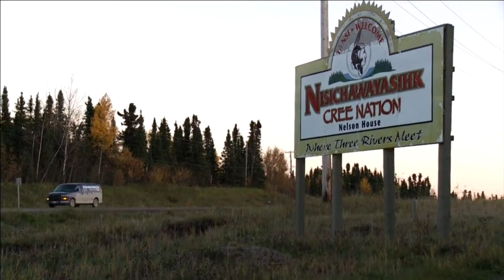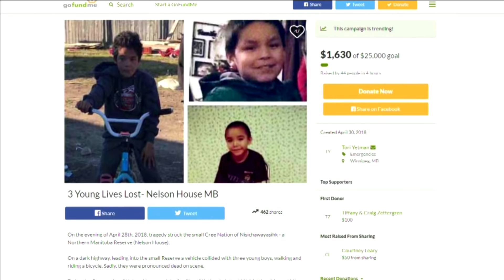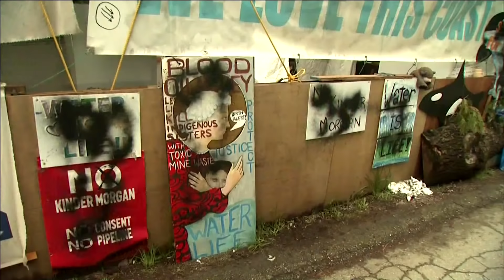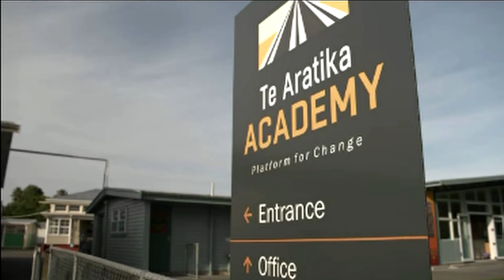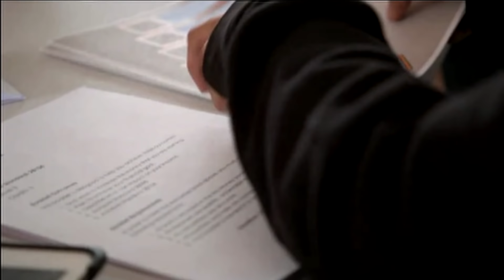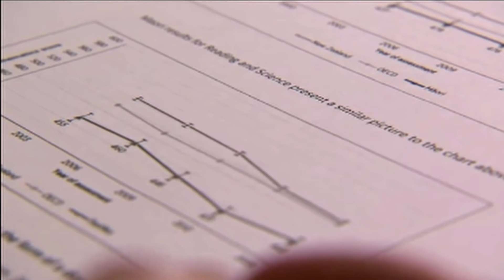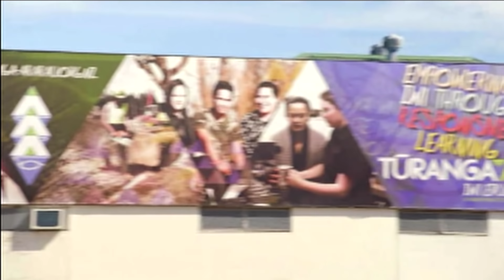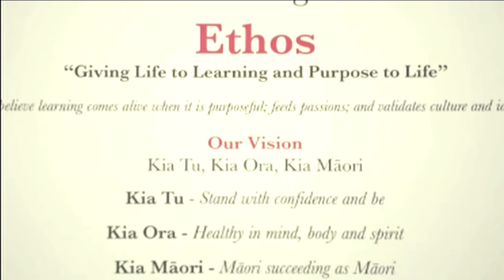APTN National News April 30, 2018 – More arrests at Kinder Morgan site, investing in social housing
In this episode of APTN National News: A northern Manitoba community in mourning.

More arrests over the weekend at the Kinder Morgan site in Burnaby.

Calls for the federal government to invest in social housing.